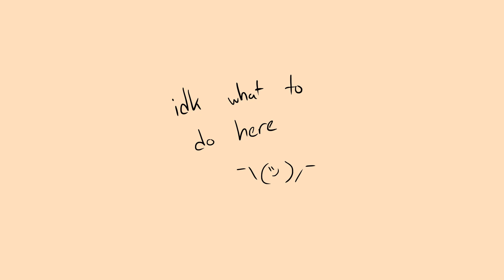Birthday Party // Wings of Fire Animatic ((TW: BLOOD))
Eyyy its finally out haha

 Song    Birthday Party
Artist    AJR
Album   Neotheater

BMG Rights Management (Europe) GmbH, [Merlin] Ultra Music, SME, [Merlin] Liberation Music (on behalf of Ultra Records); Kobalt Music Publishing, UMPG Publishing, ASCAP, UNIAO BRASILEIRA DE EDITORAS DE MUSICA - UBEM, LatinAutor, SOLAR Music Rights Management, LatinAutor - UMPG, BMI - Broadcast Music Inc., LatinAutorPerf, AMRA, and 12 Music Rights Societies